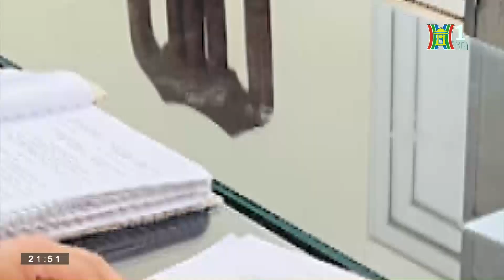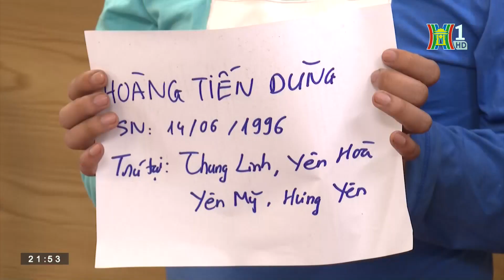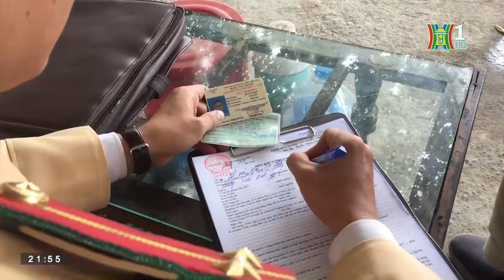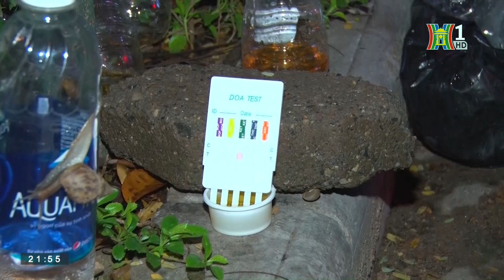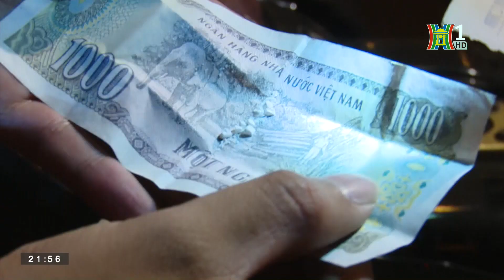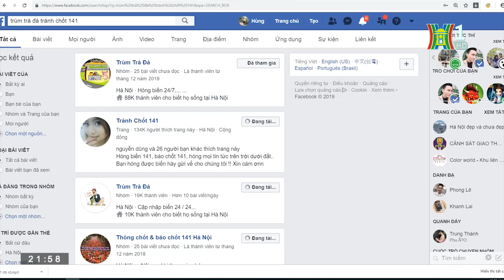Nửa đầu 2023, Bắt giữ hơn 1 tấn ma túy tuồn từ nước ngoài vào Việt Nam | Bản tin 141 ngày 06/07/2023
Những nội dung sẽ có trong Bản tin 141 ngày hôm nay (06/07/2023):
- Khởi tố nhóm đối tượng tổ chức sử dụng ma túy
- Trinh sát hóa trang bắt đối tượng giấu ma túy ở miệng
- Bắt giữ hơn 1 tấn ma túy tuồn từ nước ngoài vào Việt Nam
- CSGT phát hiện 330 vụ phạm pháp hình sự
- Tổ công tác 141 tăng cường đấu tranh trấn áp tội phạm